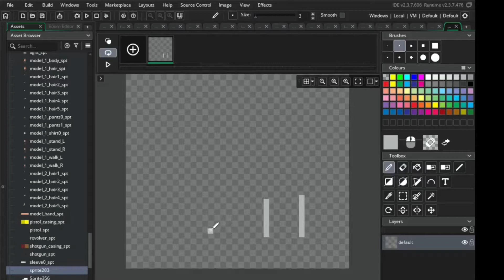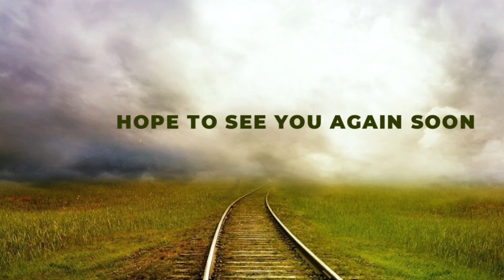SOLO SUPERDEVS WHO DROP IT!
How have these indie devs grown their channels and grown their games, watch to find out!